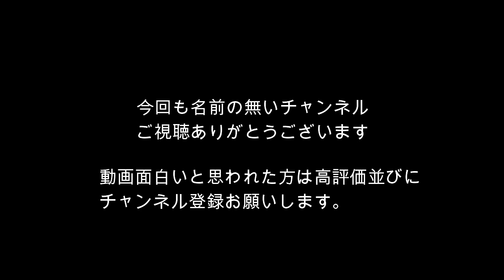【打倒学府ＯＢpart2】ガチダブルス MENS 第28回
前回の2月23日の練習動画の続きになります
今回の動画は学府OBを倒せパート2です。
3本くらい出しますのよろしくお願いします